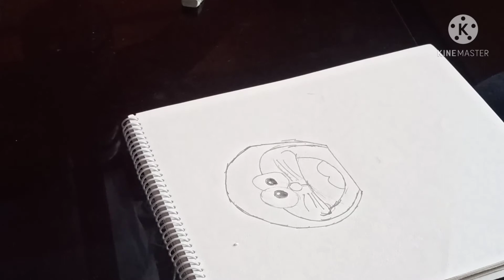How to Draw Doraemon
software use : kinemaster